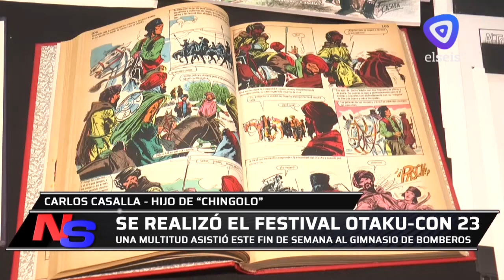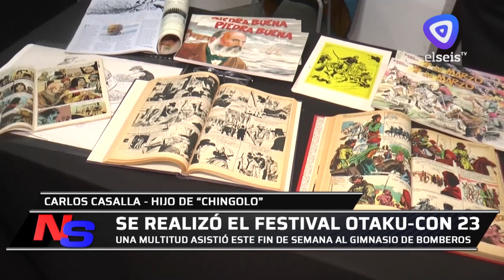El mundo de los otakus se ganó su propio espacio en la agenda de eventos de Bariloche